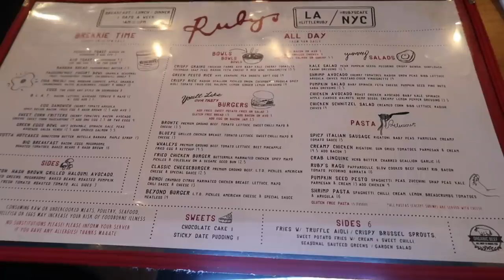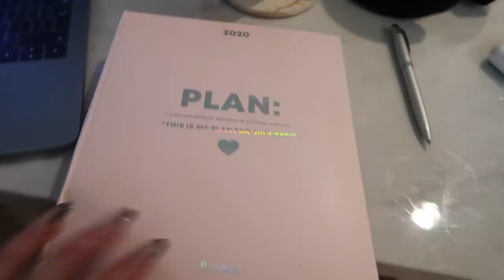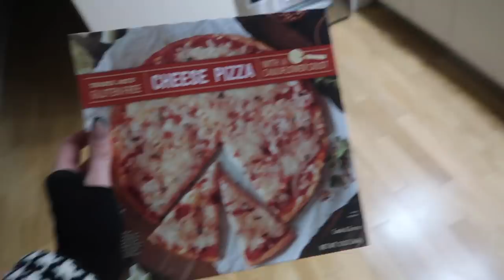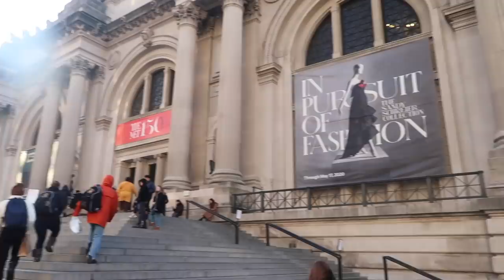keeping busy during dry january in new york | VLOG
Hey guys

Hope you enjoy this vlog - showing you what I got up to this week

I'll link my outfits below :)

Louise xxx